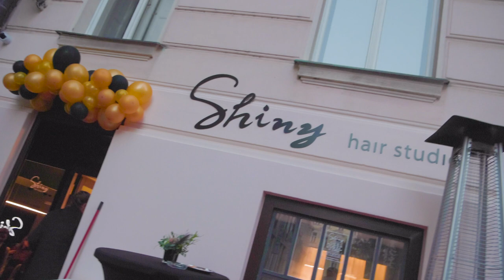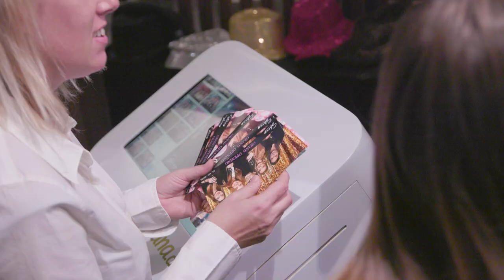Shiny Hair Studio - Grand opening party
Spousta známých tváří se skvěle bavila

Na grand opening party to byla jedna celebrita vedle druhé, všude byla spousta dobrého jídla a pití a samozřejmě báječná atmosféra. Přesně v takovém duchu se neslo slavnostní otevření studia Shiny Hair. Zkrátka kdo tam nebyl…však to znáte.

Pavlína Němcová, Anna Julie Slováčková, Adéla Štroffeková, která se momentálně chystá na finále Miss Earth, Nikol Švantnerová, Kateřina Mátlová, Kateřina Neumannová či Karolína Kokešová (už odletěla na finále Miss Universe), či Lea Šteflíčková, která nás bude reprezentovat na Miss Global a celá řada dalších známých tváří. Bylo zkrátka na co koukat, a to i díky módní přehlídce PFB Concept, kterou osobně řídila majitelka Jana Pieuchulova spolu s mladým módním návrhářem Adamem Grmolcem. O vlasy modelek se samozřejmě postaralo Shiny Hair studio.